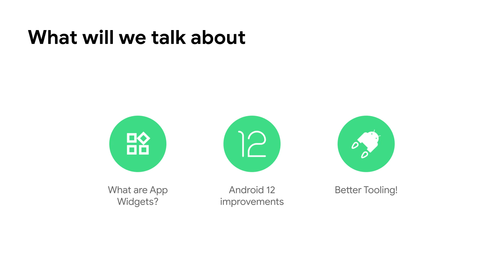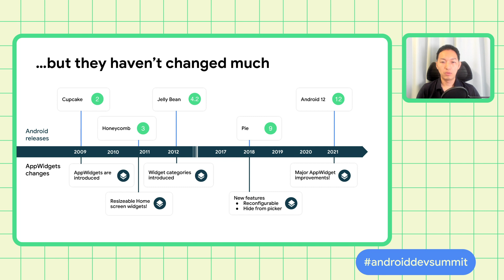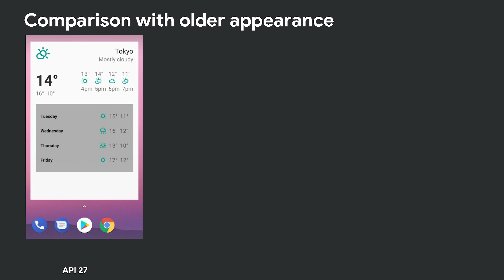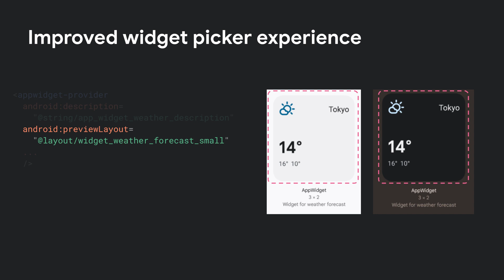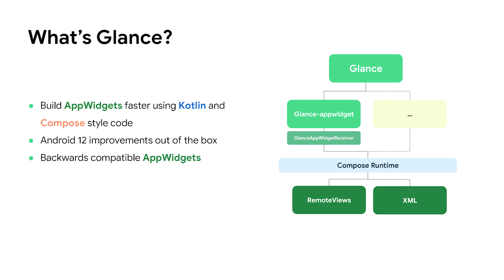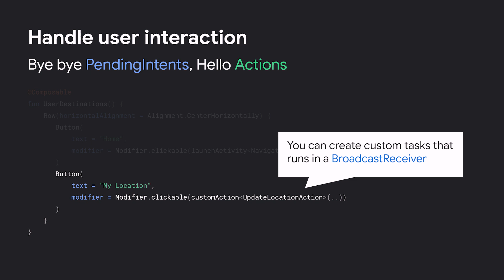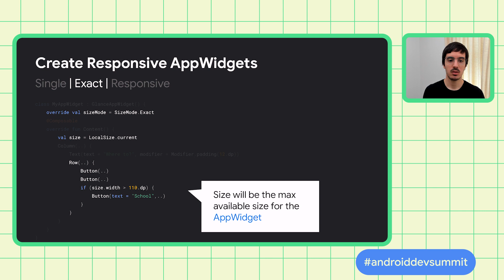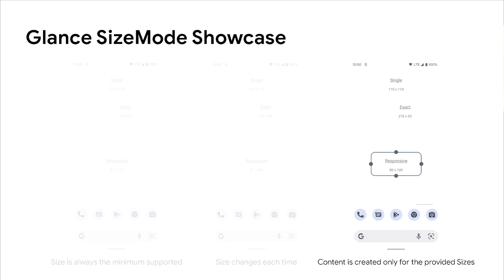How to build Modern Android App Widgets in Android 12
Widgets have been part of the Android core experience for a long time. They serve millions of apps to increase their users' app engagement from within the home screen. Android 12 revamps the existing Widgets API improving user and developer experiences, and streamlines developer experiences with better tooling powered by Compose.

This talk will focus on three main topics:
* What are Android widgets and how they work
* How to make modern Widgets for Android 12 with the new Material You theme
* Better tooling to build widgets

Speakers:
Marcel Pintó Biescas, Takeshi Hagikura

product: Android - Platform; event: Android Dev Summit 2021; fullname: Marcel Pintó Biescas, Takeshi Hagikura; re_ty: Publish;